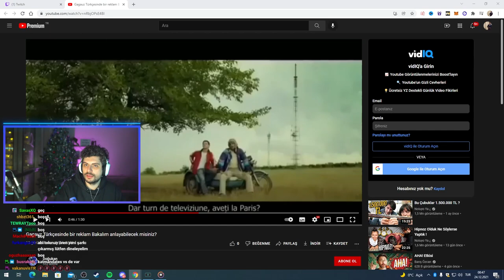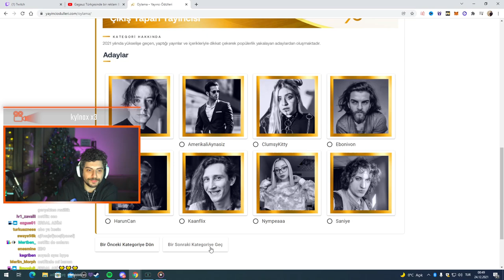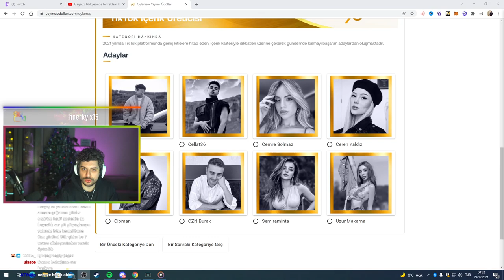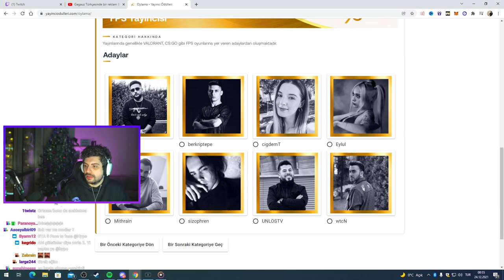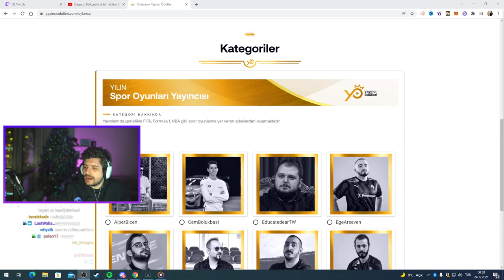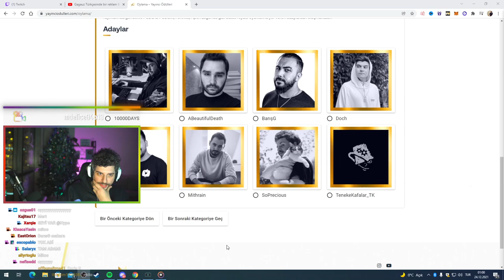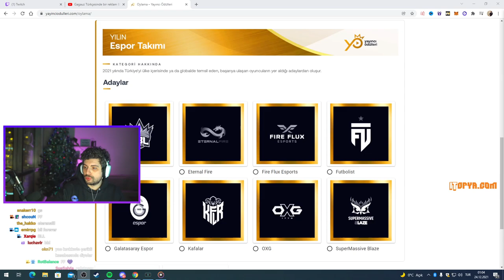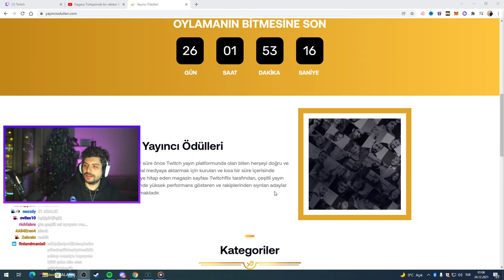HYPE | YAYINCI ÖDÜLLERİ ADAYLARINI İNCELİYOR!